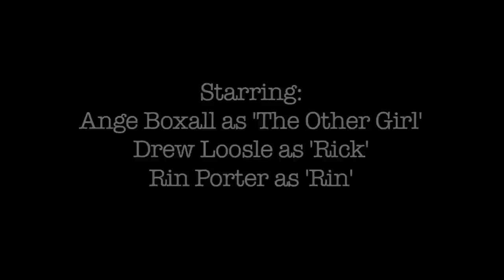Ange Boxall ~ "Fool For Now"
Ange Boxall ~ "Fool For Now" music video for her
latest release "Writing Letters". Directed and Edited by Stacie Huckeba